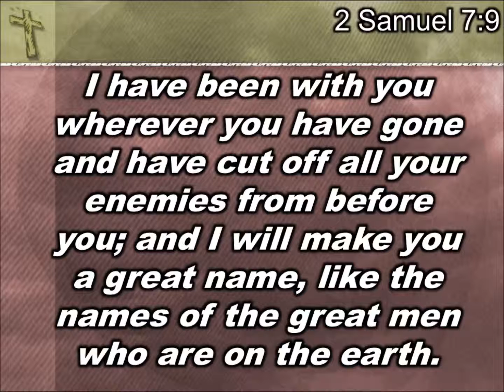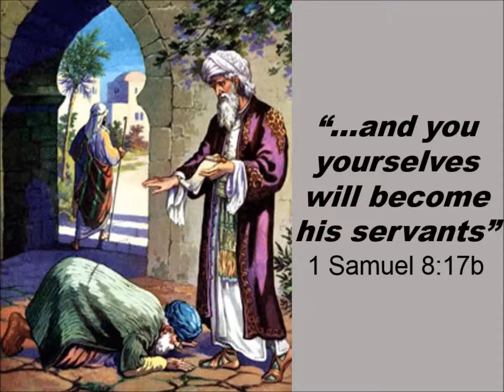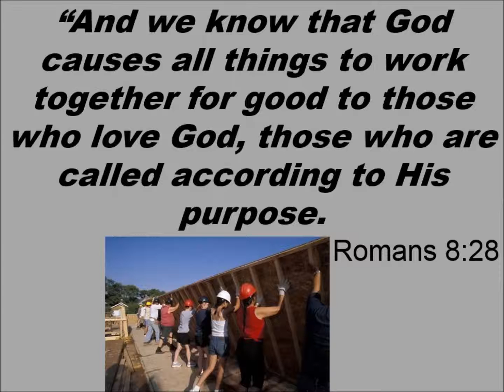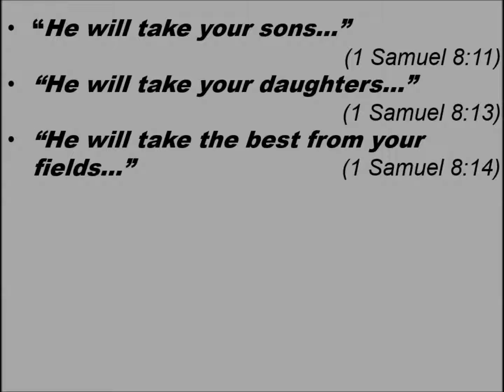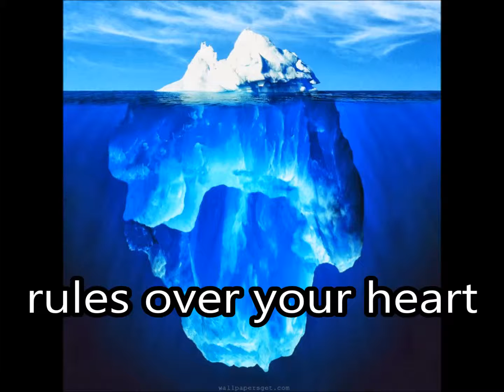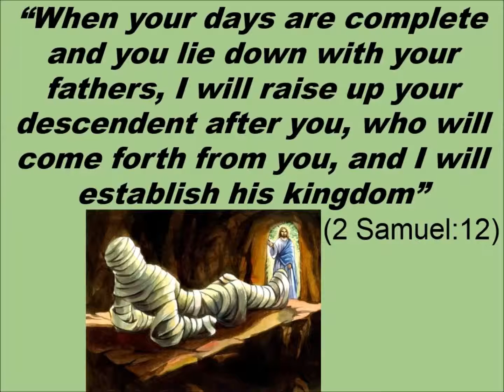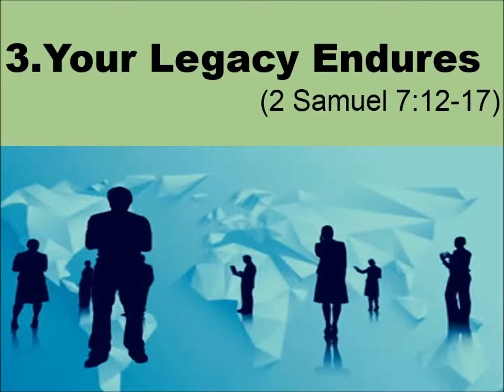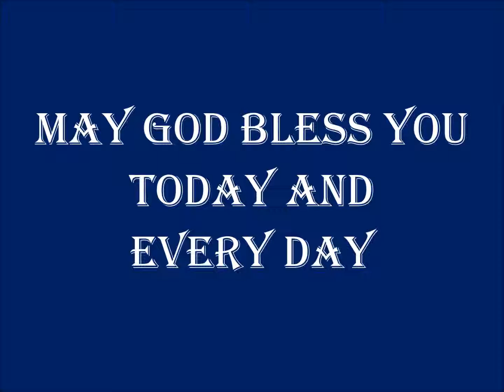When God Rules - sermon 20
This is the 20th sermon in a series called "Walk through the Bible." Pastor Mike will preach one sermon from each book in the bible alternating from the Old Testament to the New Testament and back.

In this sermon, entitled "When God Rules," Pastor Mike preaches from 2 Samuel 7:8-17:

“Now therefore, thus you shall say to My servant David, ‘Thus says the LORD of hosts, “I took you from the pasture, from following the sheep, to be ruler over My people Israel. I have been with you wherever you have gone and have cut off all your enemies from before you; and I will make you a great name, like the names of the great men who are on the earth. I will also appoint a place for My people Israel and will plant them, that they may live in their own place and not be disturbed again, nor will the wicked afflict them any more as formerly, even from the day that I commanded judges to be over My people Israel; and I will give you rest from all your enemies. The LORD also declares to you that the LORD will make a house for you. When your days are complete and you lie down with your fathers, I will raise up your descendant after you, who will come forth from you, and I will establish his kingdom. He shall build a house for My name, and I will establish the throne of his kingdom forever. I will be a father to him and he will be a son to Me; when he commits iniquity, I will correct him with the rod of men and the strokes of the sons of men, but My lovingkindness shall not depart from him, as I took it away from Saul, whom I removed from before you. Your house and your kingdom shall endure before Me forever; your throne shall be established forever.”’” In accordance with all these words and all this vision, so Nathan spoke to David."

If you like what you hear we would like to invite you to visit us in person at Grace Baptist Church, 4271 Mundy Mill Road, Oakwood, GA 30566.